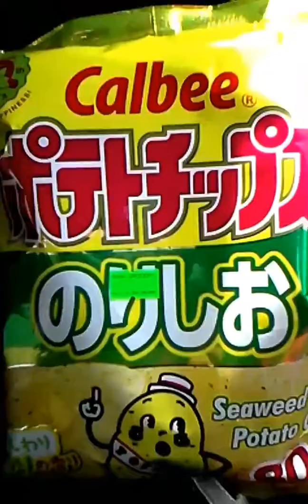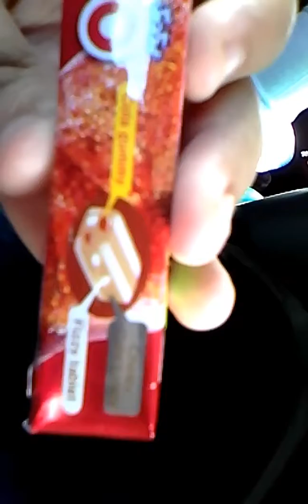Part 3 of My Trip to the Japanese store!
Sorry for the horrible quality once again last minute recording in the car on the way home using my cheap phone... Sorry also when I dropped it and when I rotated the screen when I watched the video I cringed so I am very sorry for the quality please no hate... and BTW if you know where Banneker highschool is in DC then it will be easier to find this store!